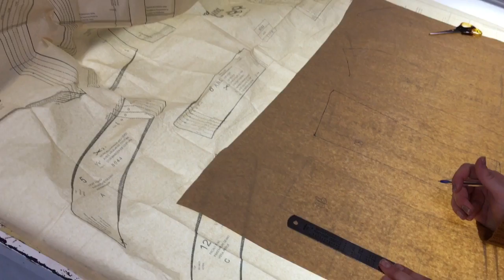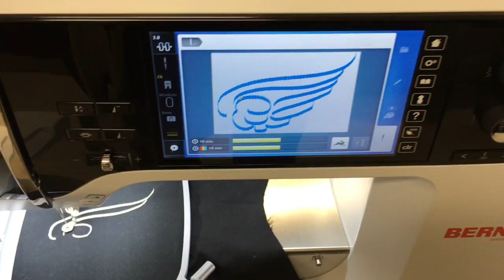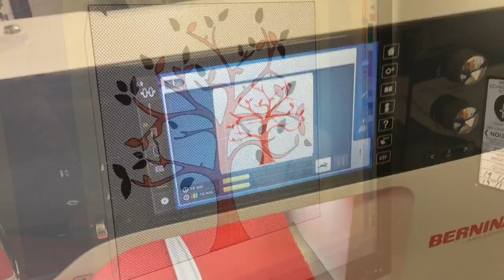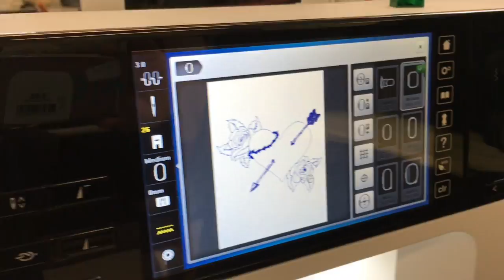Student Corset Making Process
This clip outlines the corset manufacture process. Fairy-tale themed. Stage 6 'Fashion and Textiles' students. Includes embellishments such as machine and hand embroidery, sequencing and beading. Most of the machine embroidery involved sketching a design, then digitizing it and machine embroidering it.
Students have given me their permission to upload this video.